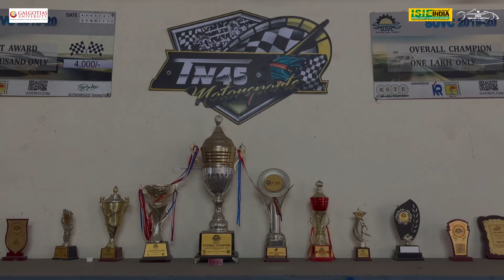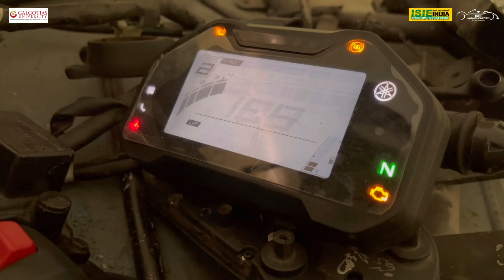Team TN45 Motorsports | Indian Karting Race 2024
The countdown has begun! 🚀Team is revving up for the IndianKartingRace 2024, happening from October 5th - 10th at the prestigious Galgotias University and Buddh International Circuit . 🏎️💨

This national competition is where the future of automotive engineering meets high-speed thrills. Watch as top student engineers from across India push their limits to design and build cutting-edge CombustionGoKarts and ElectricGoKarts! 🛠️🔋

Guided by the expertise of ISIENDIA, we're diving into the world of EMobility and SustainableEnergy. 🌍🌱 From green technology to renewable energy solutions, this race is all about innovation and sustainability.

National Engineering Industries Ltd. (NBC Bearings) Altair EaseMyTrip.com Ansys CREEDX COMPOSITES PRIVATE LIMITED Koshi Motors & Fabrication Private Limited Flauta Customs LLP SkillReporter JkTyre